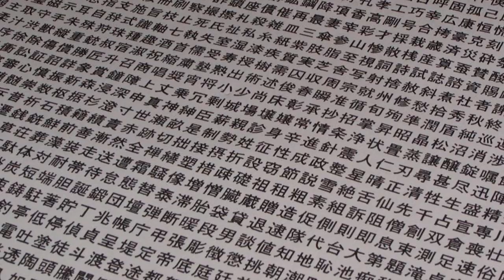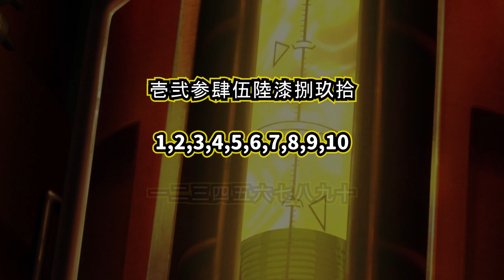Fire in Names? | Unofficial TL's Notes | Hikari no Ou (The Fire Hunter) - Ep.1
Japanese trivia and Nuances Lost in the Translation from the Japanese audio to the English subtitles of the Winter 2023 anime adaptation of Hikari no Ou / The Fire Hunter.